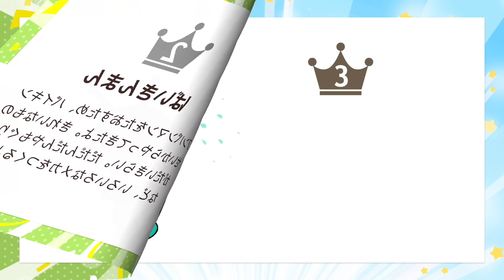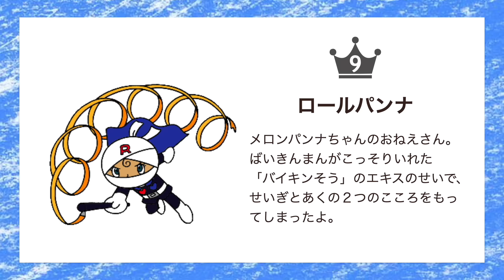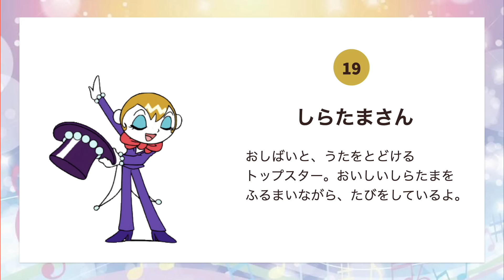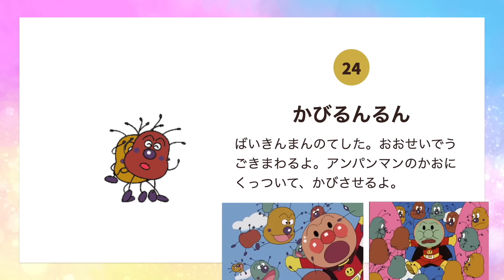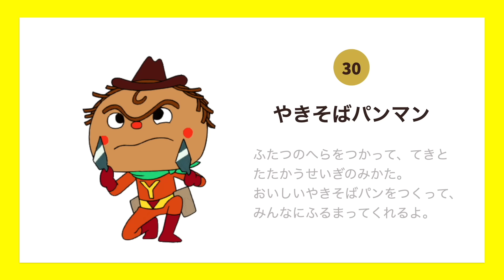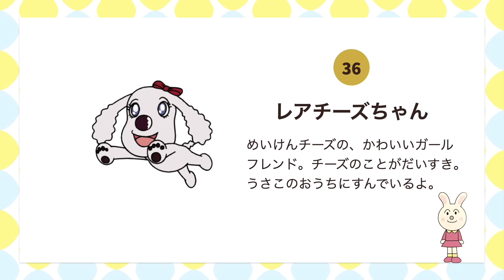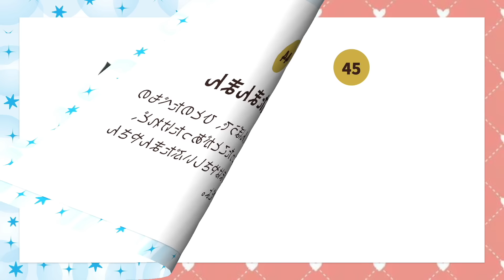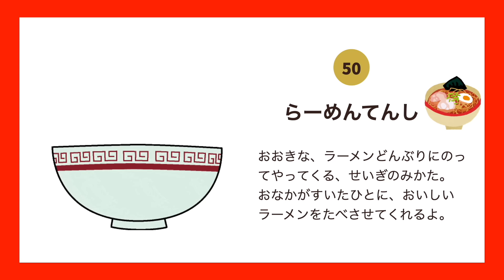【アンパンマン人気ランキング】１〜５０位まで☆ アンパンマン おもちゃ アニメ バイキンマン ばいきんまん ドキンちゃん だだんだん コキンちゃん ロールパンナ メロンパンナ カレーパンマン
アンパンマンの人気キャラクターランキングだよ☆
みんなの好きなキャラクターは何位かな？？